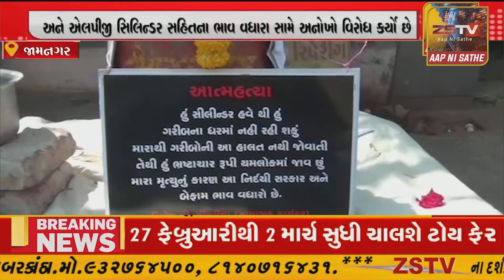જામનગર : રાંધણ ગેસ અને પેટ્રોલ-ડિઝલના ભાવ વધારા સામે નવતર વિરોધ પ્રદર્શન//ZSTVNEWS//